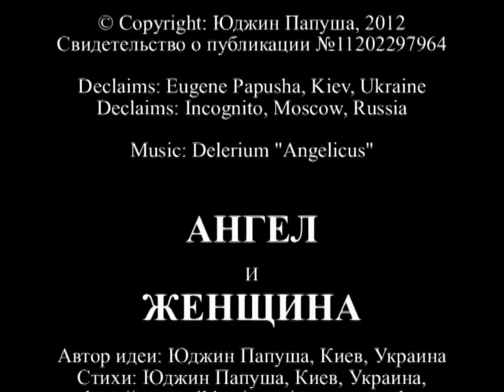ANGEL & WOMAN - ЯНГОЛ ТА ЖІНКА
ANGEL & WOMAN

Declaims: Eugene Papusha, Kiev, Ukraine
Declaims: Incognito, Moscow, Russia

ЯНГОЛ ТА ЖІНКА

Автор ідеї: Юджин Папуша, Київ, Україна
Вірші: Юджин Папуша, Київ, Україна,

Декламує: Юджина Папуша
Декламує: Інкогніто, Москва, Росія

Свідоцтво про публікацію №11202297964